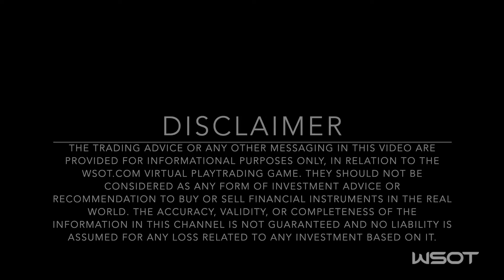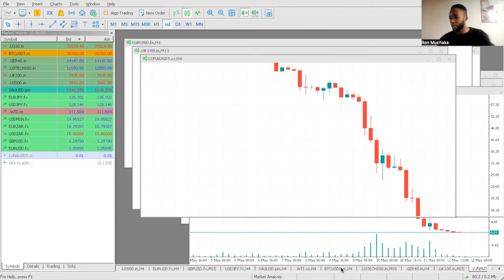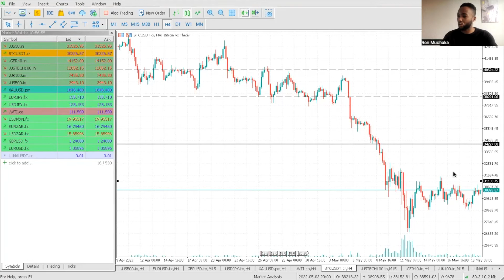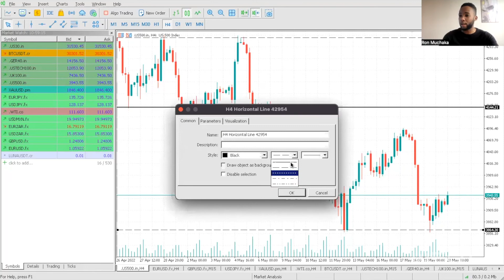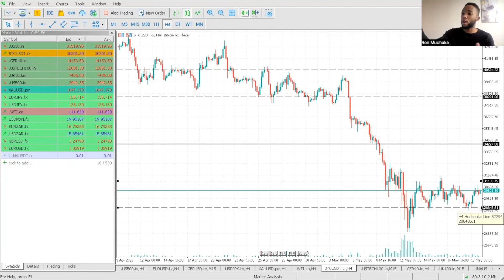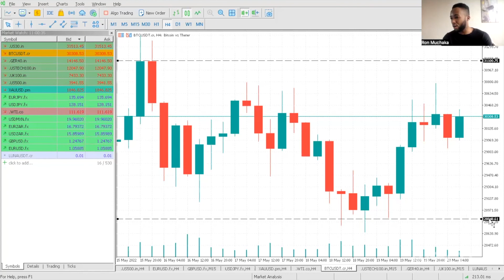Terra - Luna Part 2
Check the playtrader @PineStreetCap giving you the latest weekly market analysis to help and inform your successful trading game on WSOT.com

1:10 - Where Are We With Luna?
2:40 - Terra Luna Rescue Plan
4:40 - Bitcoin Recovery
5:40 - Bitcoin Price Forecast
7:10 - Bitcoin As A Risk Asset

WSOT.com is the world’s first platform for free trading games, committed to democratising capital markets, opening global opportunities and free education for investors worldwide 🌍📈 Our story

🏆 Multiple free trading tournament editions, open for everyone
🏆 Real-time competition between traders
🏆 No deposits or investments required
🏆 Cash rewards
🏆 Networking and trading career opportunities
🏆Free trading education materials,  financial news, live broadcasts and more